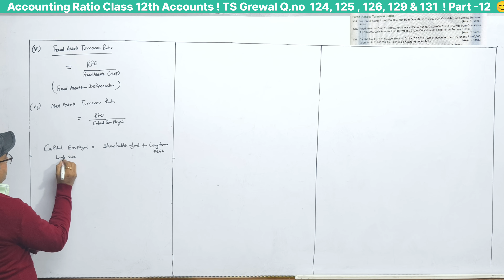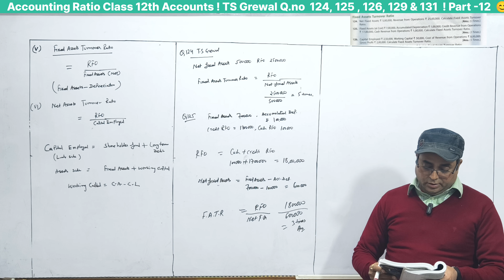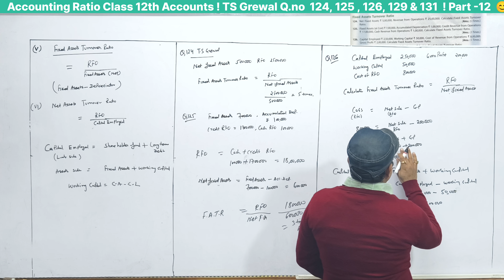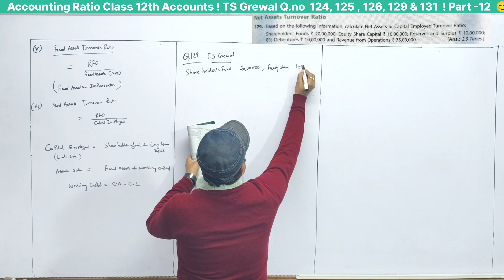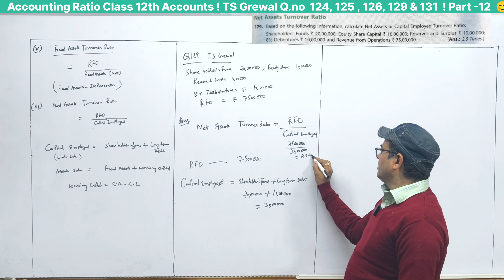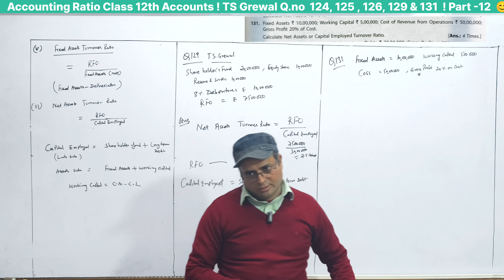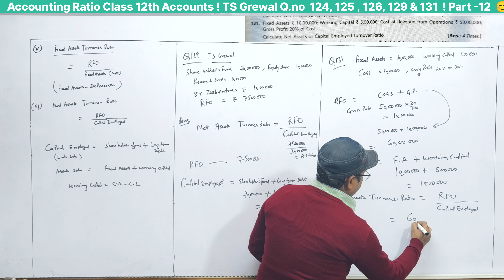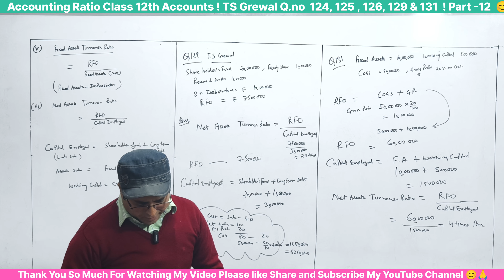Accounting Ratio Class 12 Accounts ! TS Grewal Q.no 124 ,125, 126 ,129 & 131 solution ! Part -12 💯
Accounting Ratio Class 12 Accounts ! TS Grewal Q.no 124 ,125, 126 ,129 & 131  l Part -12💯

✔️ Class: 12th
✔️ Subject: Accounts
✔️ Chapter: Accounting Ratios
✔️ Topic Name: Accounting Ratios - TS Grewal Q.no124 ,125, 126 ,129 & 131 l Part -12 solutions Turnover Ratios Concept (Part 12)
✔️ Topics Covered In This Video (By Baloni sir ): Turnover Ratios Concept topic of the chapter Accounting Ratios has been discussed in this video.
BEST WISHES
Baloni sir